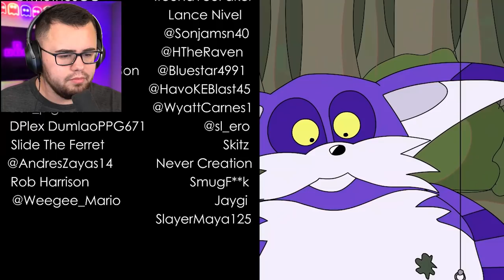The SONIC & KNUCKLES SHOW: ZOMBIE APOCALYPSE (Reaction)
Reacting to a ZOMBIE APOCALYPSE on the Sonic & Knuckles show!!